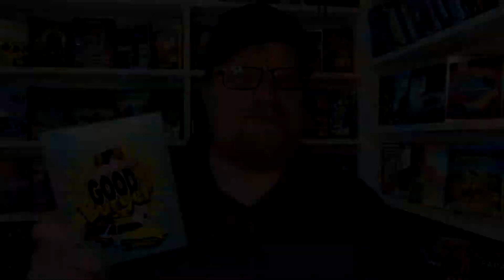Good Burger (Movie) Review - Comedy - Family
Good Burger was provided to me for review by @paramountmovies
GOALS

Steelbook at Amazon
Blu-Ray at Amazon
DVD at Amazon
Digital at Amazon

-  Good Burger (1997)(Paramount
Comedy, Family
Steelbook at Amazon
Blu-Ray at Amazon
DVD at Amazon
Digital at Amazon
Rated PG
Run-Time 1H 35M
Rating 5.7/10
Bob’s Rating /5
Director Brian Robbins
Stars Kel Mitchell, Kenan Thompson, Sinbad, Abe Vigoda, Shar Jackson, Dan Schneider, Jan Schweiterman, Ron Lester, Josh Server, Ginny Schreiber, Linda Cardellini, Shaquille O’Neal, George Clinton, Richard Haje, Robert Wuhl, Corrie Harris, Lori Beth Denberg, Marques Houston

Good Burger Review

Storage
M.2 NVMe SSD